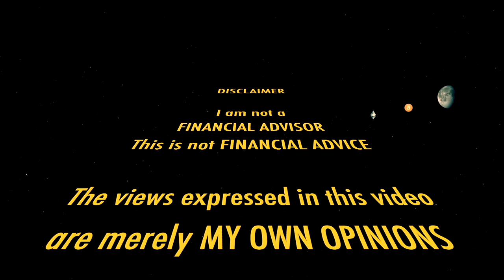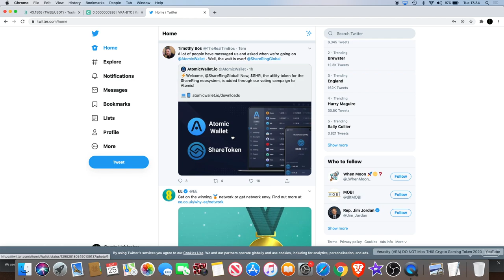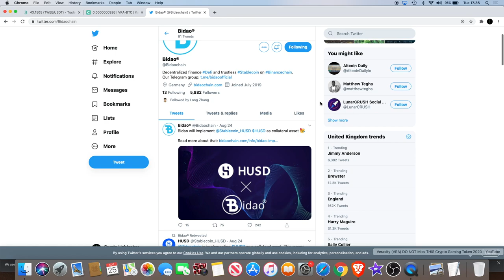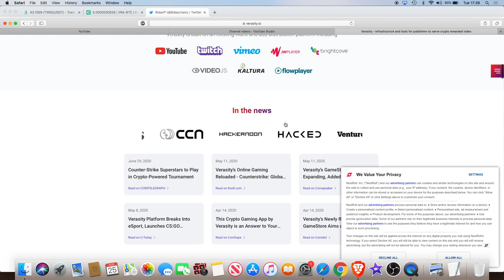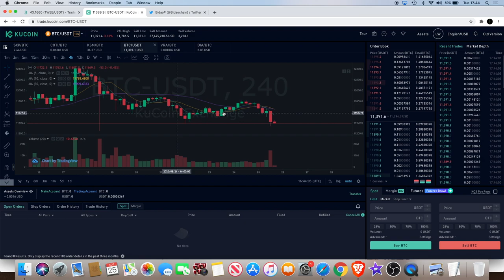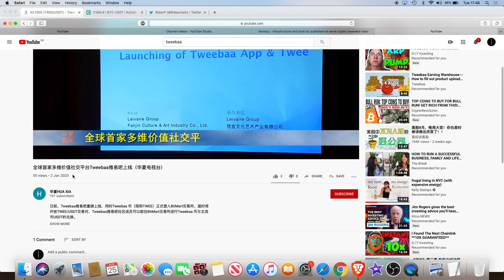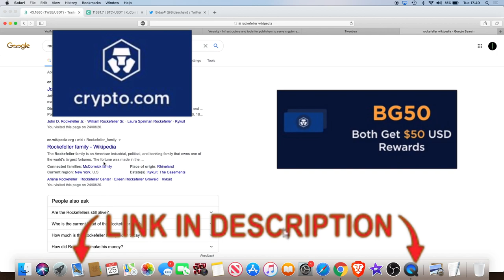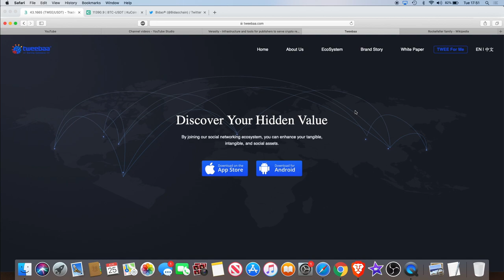Kusama Update | Bidao + Why Invest in a Stablecoin? | DIA VRA TWEE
In this video we look briefly at DIA, Verasity, Kusama, Sharering, Tweebaa, Bitcoin & Huobi's stablecoin HUSD who have now also partnered with Bidao as a collateral asset to generate the BAI stablecoin..

I do not expect them, but donations are always accepted and appreciated:
My addresses -
BTC: 3A9EcsoaZQquiu4uVGQojXbE84VHGrDnp8
ETH: 0x789315ae0c3f32ae6a4a38c01dac4054282fbf61